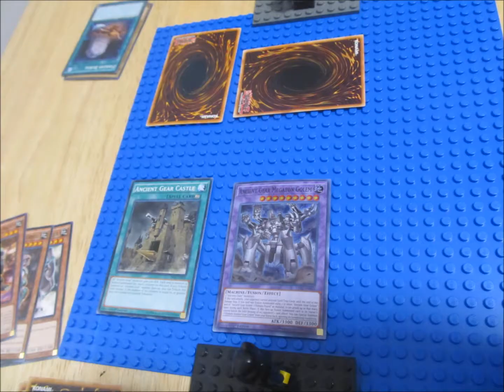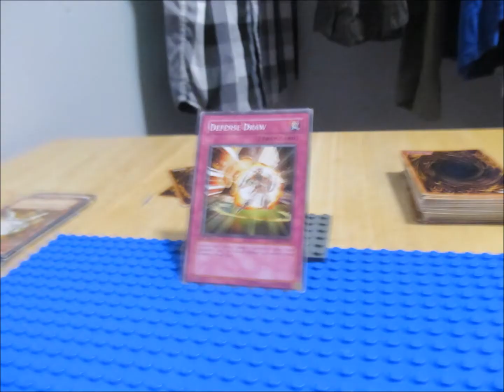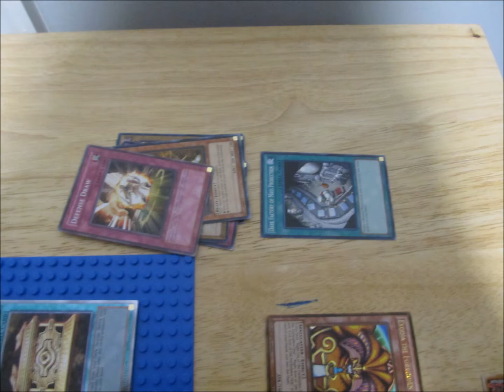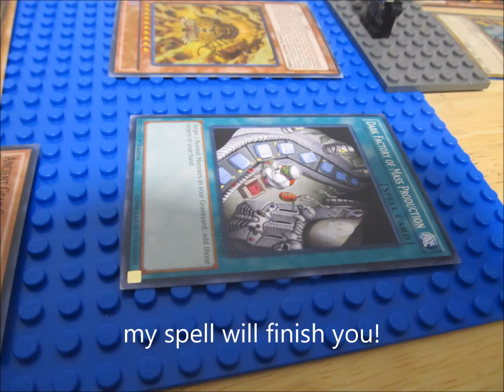LEGOverse EP2 If Solid Zack Played Duel Links!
i realy do play duel links i got this idea